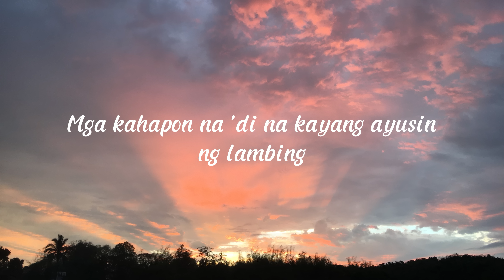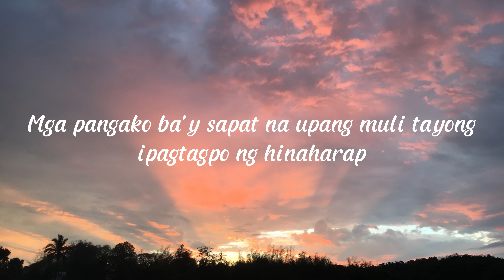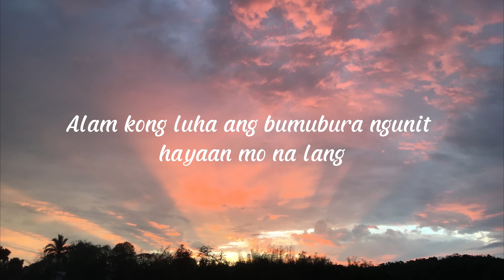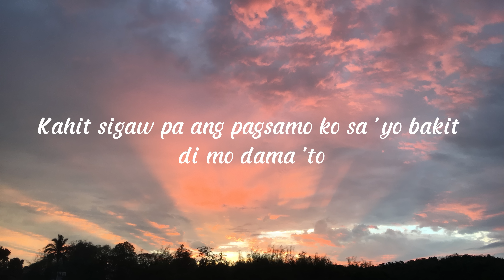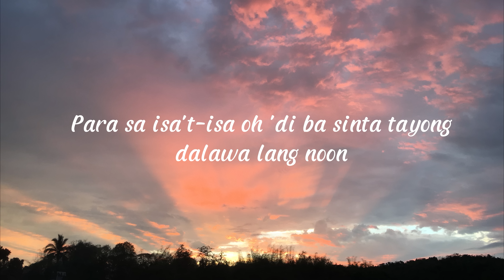Pagsamo - Arthur Nery (Lyric Video)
Arthur Nery - Pagsamo (Lyric Video)

The official music video of "Pagsamo" by Arthur Nery.

Viva Records x Runt Collective

Arthur Nery
Starring Heart Ryan of LITZ

Arthur Nery is ready to make his fans burst in love and in pain again with his new track called "Pagsamo." Here, the R&B and neo-soul-tinged singer-songwriter penned verses about his wishful thinking about his dream girl and the thoughts of letting go. Filled with cherry melodies and bare beats, his new single reflects his innate soul and passion which makes a good spot for listening.

Composed by Arthur Nery
Published by Viva Music Publishing, Inc.
Produced by Axel Jon Fernandez
Arranged by Arthur Nery
Guitars by Miguel Pelaez Mejia
Mixed and mastered by Axel Jon Fernandez
Recorded at Runt Collectives Recording Studio
Cover art photo by Kelvin Guzman
Cover art edit and design by Ken Opiña

Music Video written and directed by Orpheus
Creative Producer: JL Fernandez
Assistant Director: Alwyn Uytingco
Production Manager: Steven John Cuisia
Associate Producer: Dianne Asuelo
Road Manager: Jhoanna Cara
Marketing Team: Kelvin Guzman
Directors of Photography: Ban Naga and Nath Pelareja
Storyboard Artist: Mareck Jingco
Prod. Design: Juan Pablo Pineda III
Art Direction: Sharl Ann Blanca
Setmen: Riordan Catris and Nick Escalderon
Production Asst.: John Kevin Tud and Czelina Nagal
HMUA: Sugar Keign
BTS: Nuriel Ordoñes
Color Grading: Aliona Silva
Sound Design: Axel Fernandez

Lyrics:
 Kung bibitaw nang mahinahon
Ako ba’y lulubayan ng ating
Mga kahapon na ‘di na kayang
Ayusin ng lambing
Mga pangako ba’y sapat na
Upang muli tayong ipagtagpo ng hinaharap

Ba’t pa ipapaalala ‘di rin naman panghahawakan
Ba’t pa ipipilit kung ‘di naman tayo ang

Para sa isa’t-isa ooh
‘Di ba sinta tayong dalawa lang noon
Para sa isa’t-isa oh hohh
Ba’t ‘di sumang-ayon sa ’tin ang panahon

Siguro nga’y wala nang natira
Sa mga sinulat mo na para sa ‘kin
Alam kong luha ang bumubura
Ngunit hayaan mo na lang

Walang saysay ang panalangin ko
Kung ‘di ako ang hahanapin mo
Kahit sigaw pa ang pagsamo ko sa ’yo
Bakit ‘di mo dama ‘to